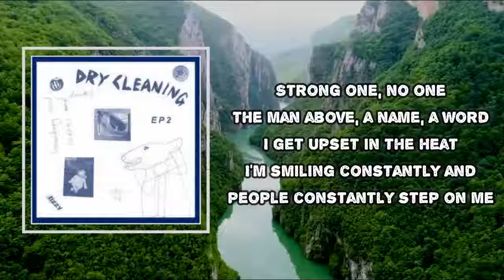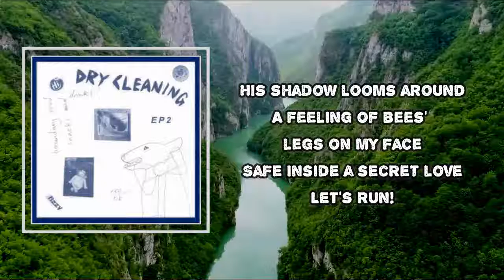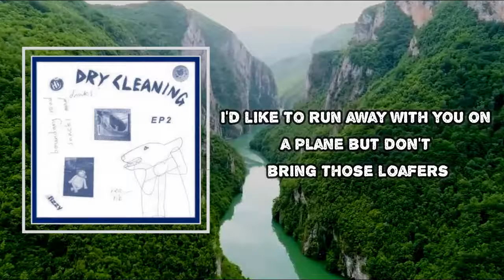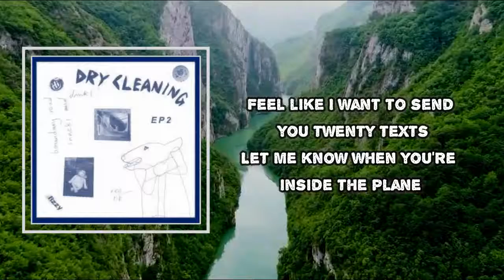Dry Cleaning - Her Hippo (Lyrics)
Her Hippo  Lyrics:
The house is just twelve years old, soft landscaping in the garden
An electrician stuck his finger in the plughole and shouted "Yaba!"
Her hippo
Everyday he's a dick

Strong one, no one
The man above, a name, a word
I get upset in the heat
I'm smiling constantly and people constantly step on me

His shadow looms around
A feeling of bees' legs on my face
Safe inside a secret love
Let's run!

Anyway
Mystical Shakespeare shoes
A trapped person screaming
The last thing I looked at in this hand-mirror was a human arsehole
Well, Helen's situation has really put all that in the shade now
There he goes, he doesn't care
Mostly angry, scrappy songs

And where does that romantic jealousy come from?
Te amo Manuel
Married then
Her hippo
Every day he's a dick

I'd like to run away with you on a plane but don't bring those loafers

That silly woman's done a too-straight fringe
A baby's appearance
More espresso, less depresso
Solutions for damp since 1971
"But I can rebuild!"

I'm a devious snake and I keep it in my wig room
Well...

I'm inside the gate, it's a tiny little area and it's rammed, everything's going great so far
Got my shorts on in preparation for the hot, these idiots in trousers they don't know what they're doing
Feel like I want to send you twenty texts
Let me know when you're inside the plane